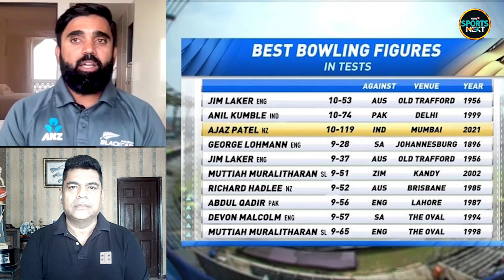Ajaz Patel Interview: एजाज पटेल ने New Zealand के 3-0 से जीत के पीछे का राज़ बताया | SportsNext